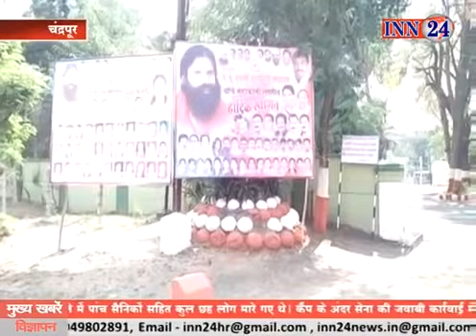INN24 NEWS: चंद्रपुर चार दिनो तक योग सिखाने आये योग गुरु रामदेव बाबा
Saleemrehman

 महाराष्ट्र विदर्भ में भाजपा सरकार का विरोध काफी दिनों से शुरू है फिर वह बेरोजगार युवाओं कि ओर से या फिर व्यापारी ओ की ओर से नहीं तो जन सामने मानूस की ओर से महंगाई के चलते किया जा रहा है । यही वजह है कि 2019 के आने वाले चुनाव कि पूर्व तयारी के रूप में भी रामदेव बाबा को लायें जाने कि बात कही जा रही है ।